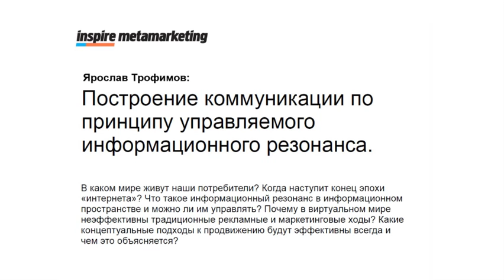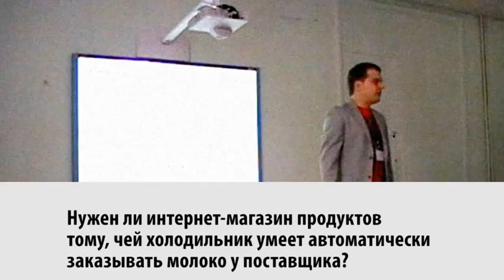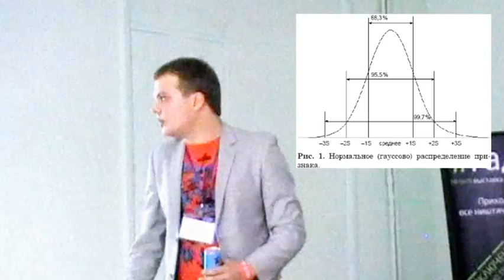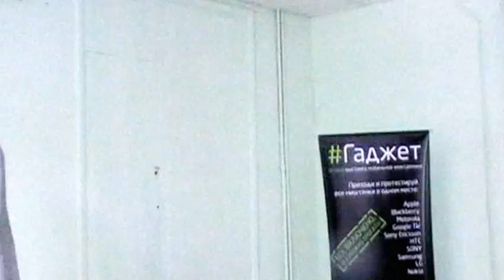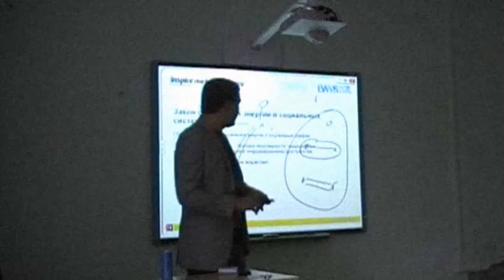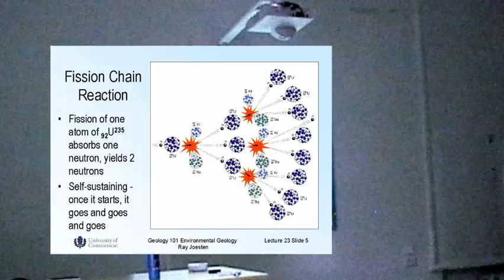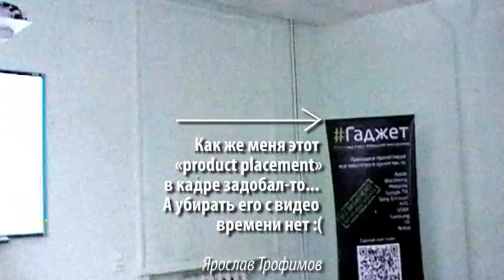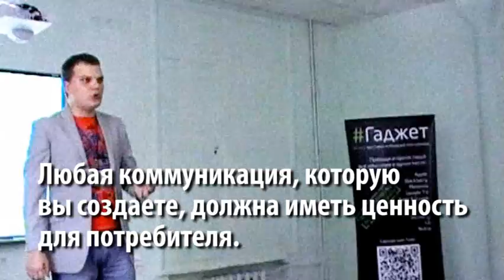Я. Трофимов: Управление информационным резонансом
В каком мире живут наши потребители? Когда наступит конец эпохи «интернета»? Что такое информационный резонанс в информационном пространстве и можно ли им управлять? Почему в виртуальном мире неэффективны традиционные рекламные и маркетинговые ходы? Какие концептуальные подходы к продвижению будут эффективны всегда и чем это объясняется?